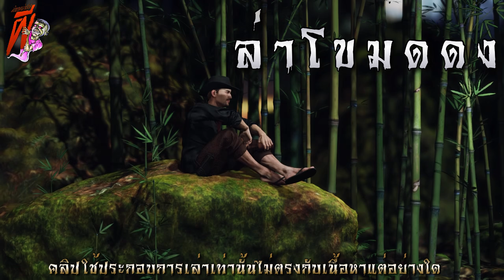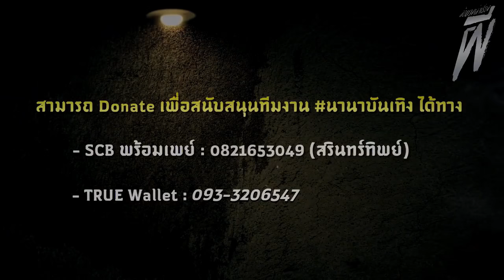พรานเฒ่า ล่าผีโขมดดง (ตอนเดียวจบ) | ล้อมวง เล่าเรื่องผี Ep.1044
00:00 อินโทร
00:44 พรานเฒ่า ล่าผีโขมดดง